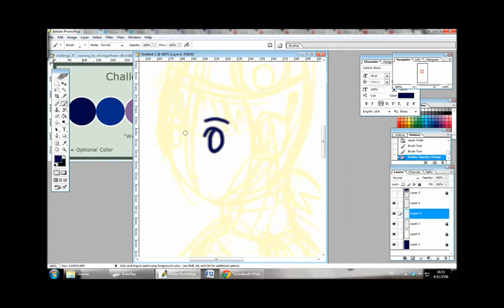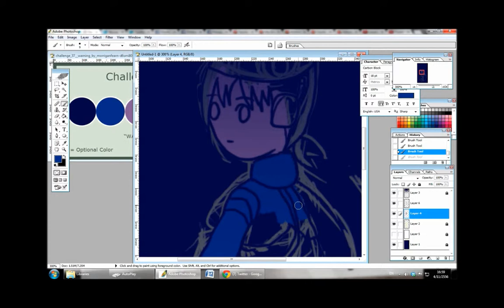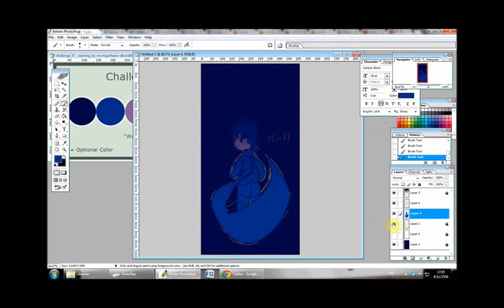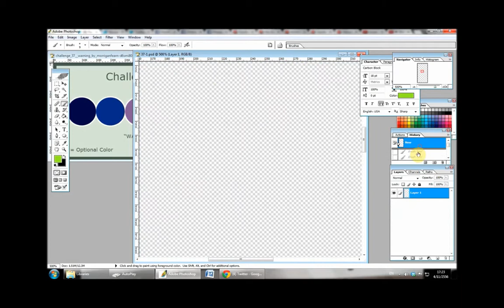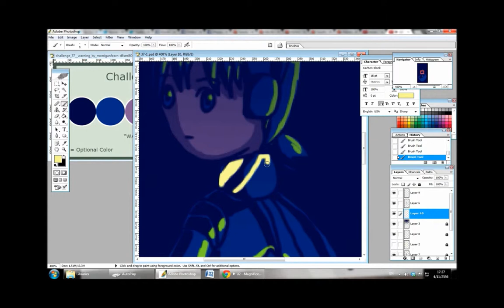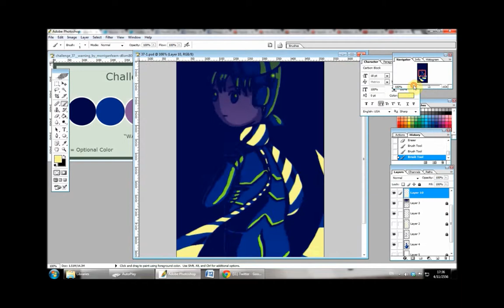Behind the Scenes: Do NOT Come Any Closer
Another monthly color challenge.

Estimate time: 1 hour (played with 8x speed)
Painted in Photoshop CS with Wacom Bamboo
Recorded with Blueberry Flashback Express
Edited in Microsoft Movie Maker